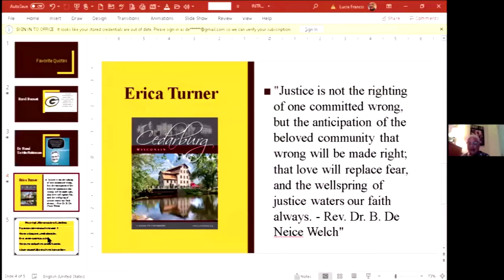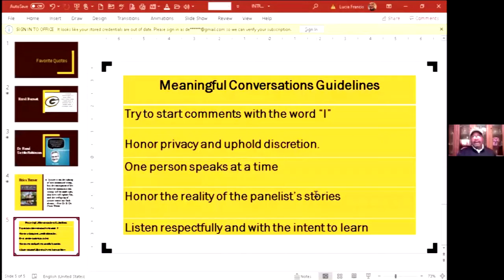MT Sunrise Rotary Club: Meaningful Conversations Panel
A panel discussion of three panelists who live in the Mequon - Thiensville community and have a Rotary connection.  The Rotary Club thankful to Errol Barnett, current Club President, Dr. Rene Settle Robinson, an outstanding Rotarian, and Erica Turner our most recent Paul Harris recipient, for accepting our invitation to be our first panel as part of the Meaningful Conversations program.

The panelists shared their personal stories related to equity, inclusion and race relations experienced in our community.  This session is an opportunity to listen, learn, and honor the reality of the panelists’ experiences.